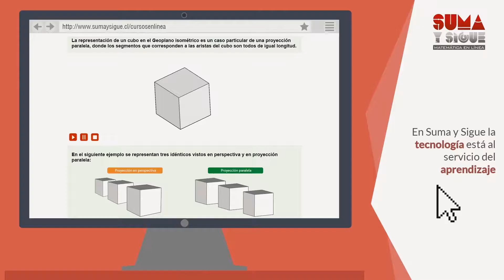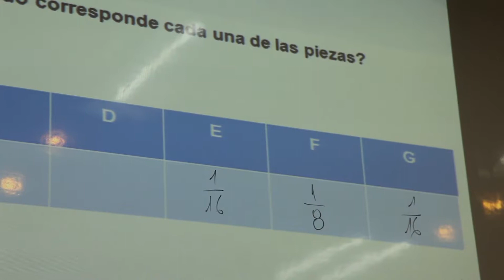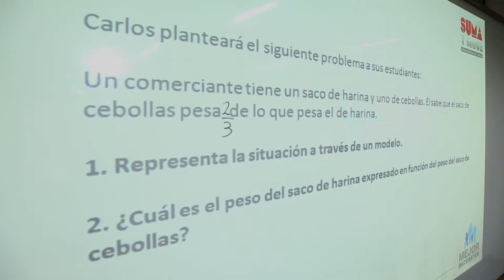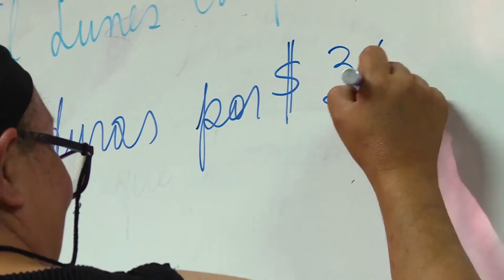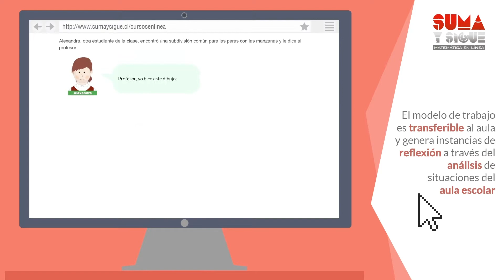Exploradores - CMM: SUMA Y SIGUE, potenciando la enseñanza de las matemáticas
CMM: SUMA Y SIGUE, potenciando la enseñanza de las matemáticas.

Uno de estos proyectos es el programa de formación profesional docente Suma y Sigue que de manera didáctica y entretenida buscan llenar de sentido los conceptos matemáticos ligándolos con sus experiencias y así hacerlos más cercanos a los docentes y estudiantes.